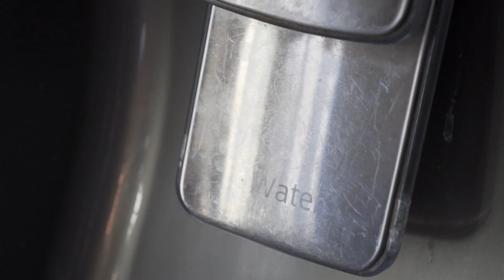Caffeine Kiss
That's it!